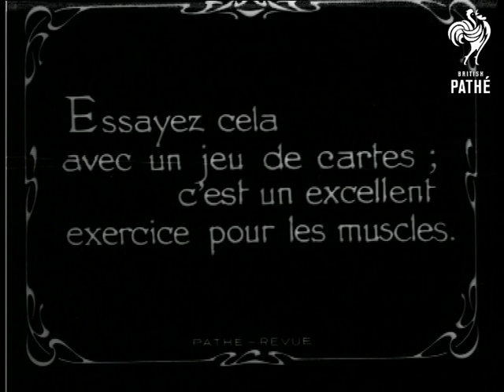Strong Man (1928)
French story.

Strongman performing various feats, tearing pack of playing cards in half, breaking glass bottle with his bare hands, laying on a bed of nails while four men stand on him. Includes C/U of nail marks in skin.  The strongman wears a "gladiator" style leather skirt affair and gladiator style boots.  It is quite a good act - especially when the men stand on the board on top of him.  He has a female assistant - his mother perhaps?

French intertitles.

Note: I think that this is probably Saxon Brown - JH.
 FILM ID:754.14